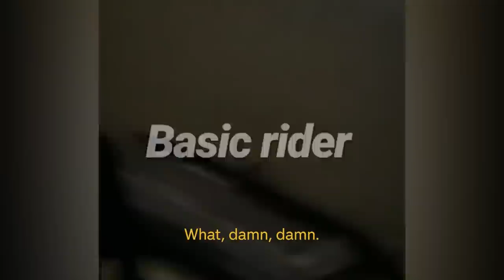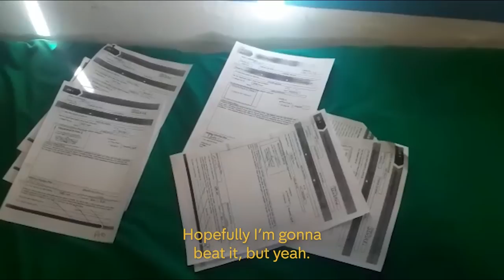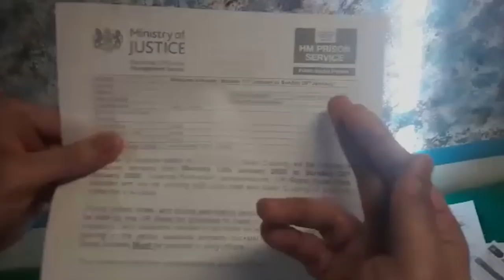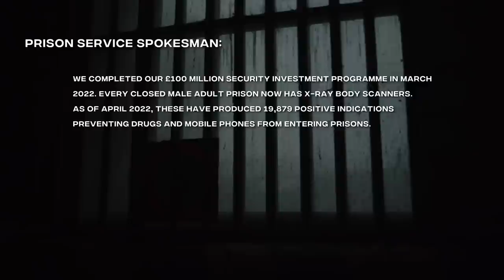Surviving Prison: ILLEGAL Phones, Weapons, and Murder | UK Prisons: Inside Survival | Channel 4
“When someone does attack you, there’s minor consequences”

This documentary uses footage filmed by prisoners. Mobile phone usage in prisons across the UK is rife, with prisoners uploading footage to social media to document what goes on behind the prison walls.

In this episode, see the lengths prisoners go to survive in prison, the implications of being called a snitch, and what happens when prisoners break the rules.

00:00 - Intro
02:12 - Inside Prison Cells
03:44 - The Do’s and Don'ts
04:58 - Prison Weapons
06:28 - Don’t Snitch
08:20 - Life on Basic
09:41 - Mobile Phones
10:27 - Solitary
14:49 - Murder On The Wing

UK Prisons: Inside Survival is a first-hand look at what goes on within the prison system, exclusively from the inside. Witness the experiences that prisoners face daily whilst serving time. But be warned - it’s not for the faint hearted.